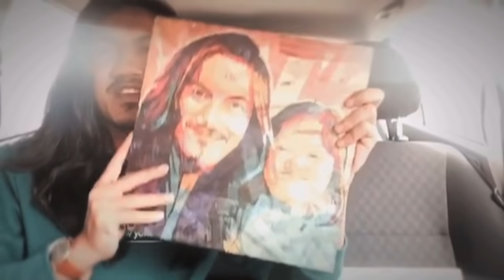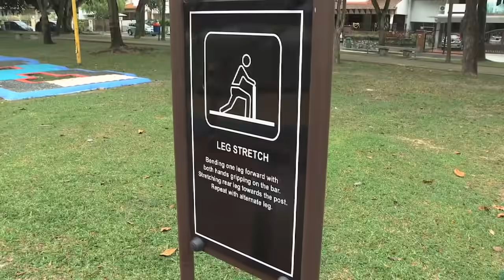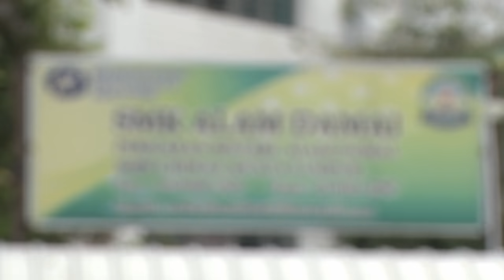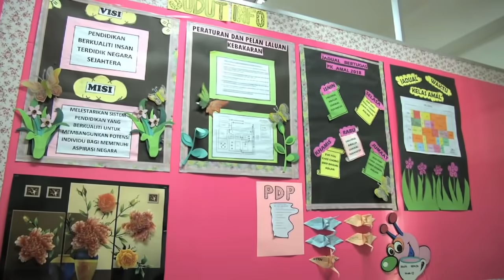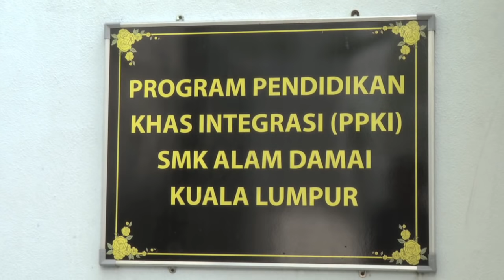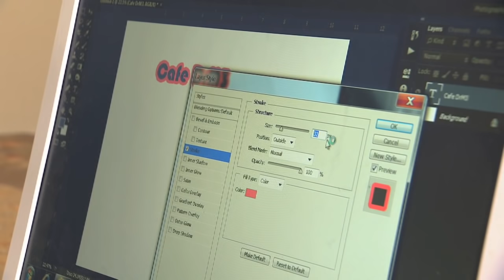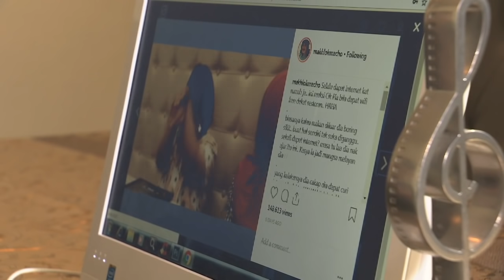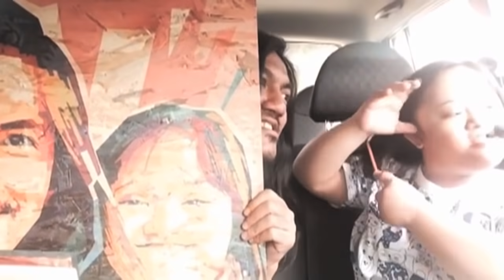KISAH ADIK ISTIMEWA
Kisah Adik Istimewa kesayangan alam Cik Pia, Bengah dan Keluarga. Enjoice!!